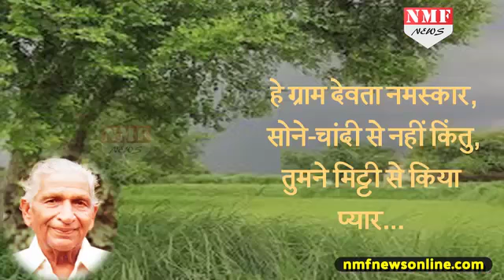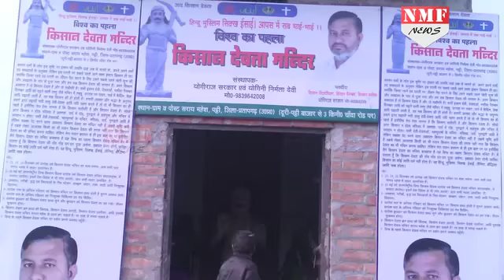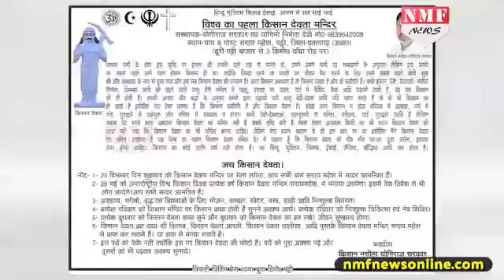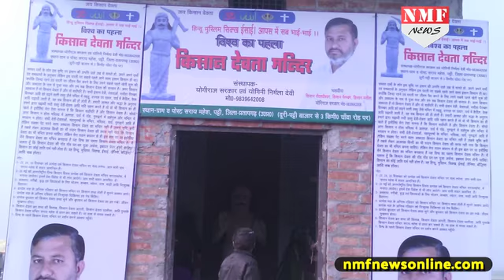UP में है दुनिया का अनोखा मंदिर, जहां पूजे जाते हैं देश के अन्नदाता !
UP के Pratapgarh में है अनोखा किसान मंदिर जहां होती है किसान देवता की पूजा, Yogiraj ने कराया है इस मंदिर का निर्माण